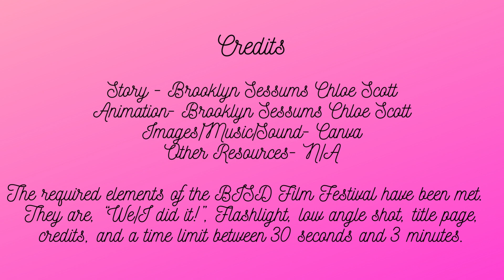The Ice Cream story Brooklyn Sessums and Chloe Scott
Burleson ISD Film Festival